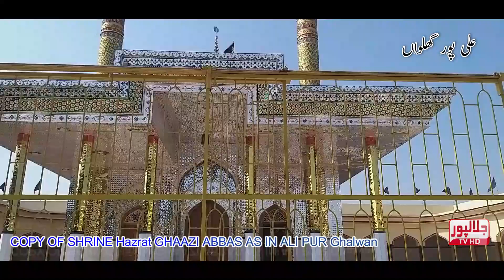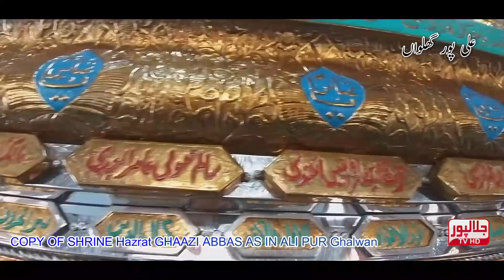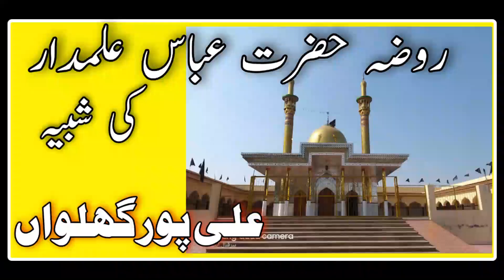Ali Pur Ghalwan mein Hazrat Ghazi Abbas ki zari mubarak ki Shabeeh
Ali pur Ghalwan mein Roza Hazrat Ghazi Abbas as ki copy. Boht he khobsorat r maharat se akkasi ki gai hy jo k dekhnay se tauluq rakhti hy.